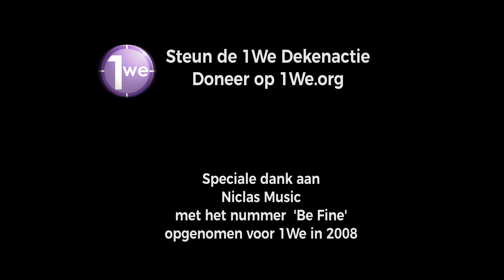1We DEKENACTIE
Het 1We-team in Bangladesh ging de afgelopen winterweken de straat op om warme dekens uit te delen. In totaal kregen 869 (straat)kinderen en daklozen dit jaar een dikke fleecedeken dankzij de donaties voor de 1We Dekenactie. Volgens 1We Supervisor Steven Kruit maakt een deken echt het verschil voor deze mensen. Dwars tussen het razende verkeer door slapen ze gedwongen op straat, omdat ze simpelweg geen dak boven hun hoofd hebben. De beelden zijn schrijnend en spreken voor zich.
Speciale dank aan KaNS Centraal, een groep enthousiaste NS-medewerkers, die de 1We Dekenactie al jaren mede mogelijk maken.